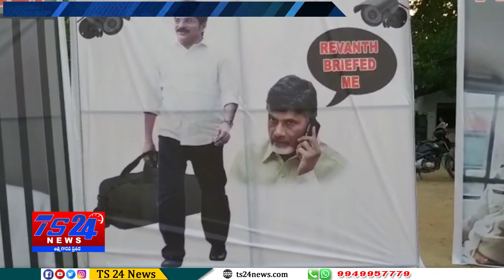TS24 News అయ్యో పాపం రేవంత్ రెడ్డి ఇజ్జత్ మొత్తం తీస్తున్నా కంటోన్మెంట్ నాయకులు Revanth Reddy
రెడ్డి పై విమర్శలు చేసిన సికింద్రాబాద్ కంటోన్మెంట్ తెరాస నాయకులు